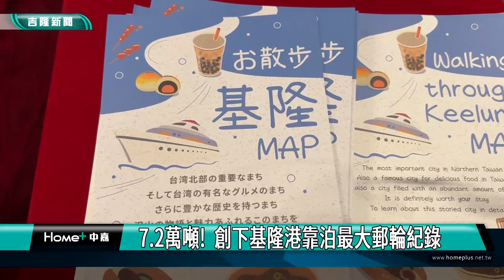郵輪｜基隆港｜地中海榮耀號｜全亞洲最大郵輪！「地中海榮耀號」抵基隆港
(中嘉吉隆新聞 記者黃紹銘/基隆報導) 因為疫情影響，台灣郵輪市場停擺一年多，不過，今年第一季，國際郵輪重返台灣市場，亞洲有史以來最大郵輪「地中海榮耀號」，從日本石垣島出發，四日停靠在基隆港，吸引許多遊輪迷前來捕捉英姿。而船上多達4000多位日本乘客下船，體驗半日的台灣在地觀光行。

超巨型郵輪，從日本石垣島出發，這一艘全亞洲最大郵輪「地中海榮耀號」，首發來到基隆港。
走進船艙，6萬多顆奧地利水晶打造的大廳、長80米的香榭購物大道，還有超高滑水道，游泳池及各種運動場，應有盡有，地中海榮耀號，總噸位數有17.2萬噸、長315公尺，還有19層甲板，有2200間客艙，號稱超級豪華。
「榮耀號」四日上午7點多就靠岸，帶來4000名日本旅客，展開半日遊行程，第一站選擇最熟悉的台灣基隆，遊客很開心。
「地中海榮耀號」首次來台，港務分公司與船長，特別進行交換銘牌儀式。
地中海榮耀號，預計明年1月將運營「基隆－那霸」雙母港航線，業者對於台灣郵輪市場，很有信心。
台灣郵輪市場因為疫情停擺兩年，今年國際郵輪重回台灣，也針對不同客群，提供各層級郵輪服務。

基隆港務公司統計，光是今年，郵輪就預計有176航次、57萬旅次來台，將帶來300億元觀光產值，台灣郵輪正在復甦。